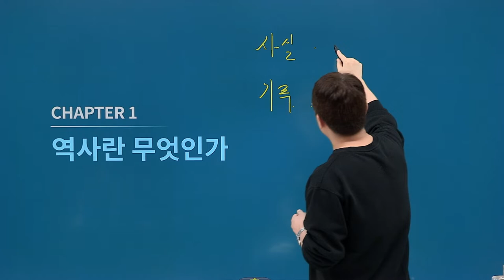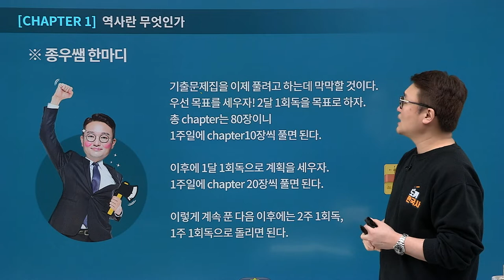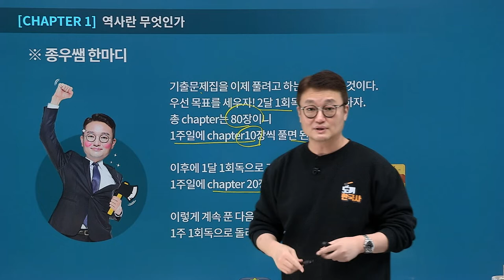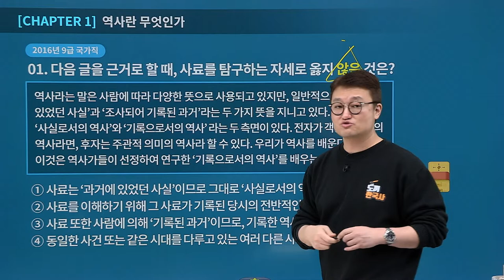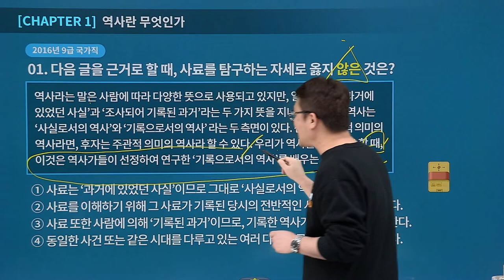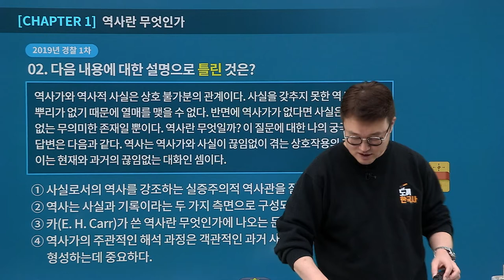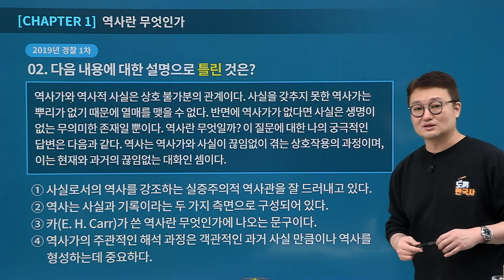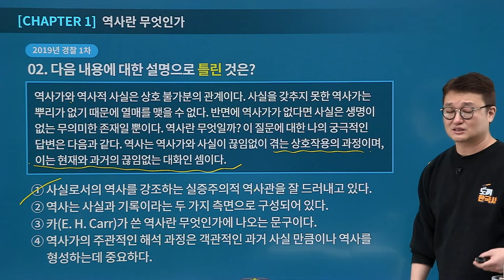[유상통] 도끼한국사 기출문제풀이 (NEW) 1강